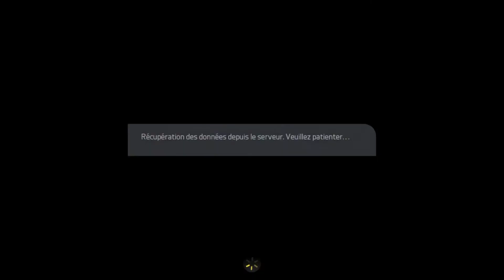FIFA 15 SAISON - BENZEMA LE MAÎTRE OFFENSIF ?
|Mets en 1080p c'est mieux pour tes yeux 💻|

Aujourd'hui on se retrouve sur deux matchs saisons cela sera la dernière des vacances et oui c'est bientôt terminer mais on se retrouve à la rentrée pour de nouvelle vidéos et surtout pour les 1 an de ma chaîne